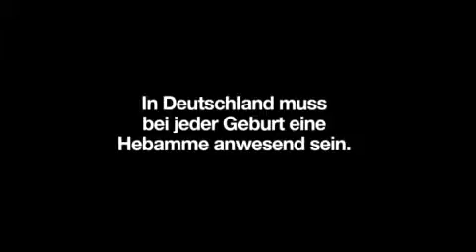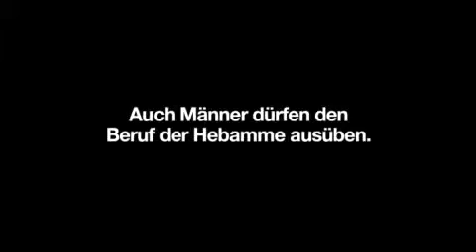Trailer Der Lange Weg Ans Licht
Inhalt

Der Film berichtet über die Hebamme Edeltraud Hertel, die seit fast 20 Jahren in Meerane, nahe Chemnitz, Frauen vor, während und nach der Geburt begleitet. Es werden verschiedene gesellschaftliche Probleme aufgezeigt, wie Geburtenrückgang oder die Abwanderung aus den Provinzen. Dabei kommen sowohl Hebammen auch als Klinikärzte zu Wort um die verschiedenen Möglichkeiten der Geburt zu erläutern. Zwischen den Gruppen gibt es auch Meinungsverschiedenheiten, welche Methode nun die bessere sei. Hausgeburt, Geburt in einem Geburtshaus oder im Krankenhaus, natürliche Geburt oder Kaiserschnitt, die werdenden Eltern bzw. Mütter haben die Qual der Wahl. Zudem herrscht in der Region in der ehemaligen DDR ein Konkurrenzkampf zwischen den Krankenhäusern.

Doch egal, auf welche Weise die Geburt nun vonstattengeht, an der Tatsache, dass sich das Baby durch den Geburtskanal zwängen muss, um das Licht der Welt zu erblicken, führt kein Weg vorbei. Dies ist in der sogenannten fortschrittlichen westlichen Welt nicht anders als in Afrika. Edeltraud Hertel arbeitet heute in beiden Welten, Europa und Afrika; und im Film wird gezeigt, dass die Unterschiede bei der Geburt gar nicht groß sind. So bringen auch die Frauen auf dem schwarzen Kontinent ihre Kinder in der Horizontale zur Welt, obwohl man heute weiß, dass dies aus medizinischer Sicht nicht unbedingt die günstigste Stellung ist. In der Dokumentation werden aber nicht nur die technischen Aspekte der Geburt gezeigt, sondern es wird auch über ethische Fragen zur Abtreibung, Behinderung von Babys und Totgeburt berichtet. Um die Themen aus unterschiedlichen Blickwinkeln betrachten zu können, kommen Hebammen, Ärzte, Mütter, Väter und Kinder zu Wort.

Kritiken

In der ZDF Sendung ML Mona Lisa wurde die Dokumentation als eindrucksvoll beschrieben.

Die TZ München vom 28. Februar 2008 schreibt: „Da kommen viele Hochkaräter zusammen: es inszenierte Douglas Wolfsperger, der uns in ‚Bellaria‘ in die wunderbare Welt alter Wiener Filmfans einführte, Igor Luther führte die Kamera und der so einfallsreiche Gerd Baumann sorgte für die Musik. Das ist schon mal eine spannende Grundkonstellation für einen Dokumentarfilm“.